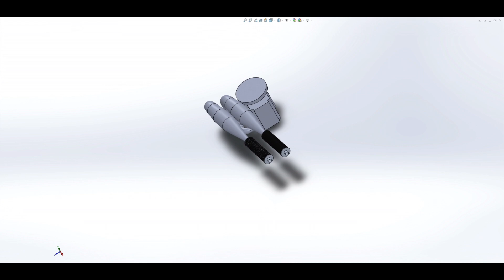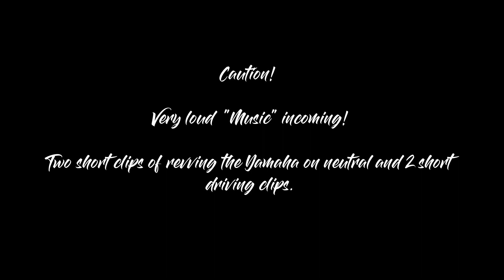"How To Tune-Up an Outboard Engine?" - Expansion Chamber Outboard Engine E1 - Introduction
SUBS: EN, FI

Not enough power?

There is an easy solution to that problem. Install a tuned length expansion chamber exhaust system into your outboard motor and you truly have one problem less and couple of dozens completely new problems to deal with!

In this video I will explain you how I prepared the stock engine for the expansion chamber exhaust system. I also narrate you through the history behind this project and of course, we have a look how the exhaust pipes themselves are fabricated. Furthermore, we have a glimpse of the fore coming difficulties, problems and set-backs.

The modifications that has been done so far for the engine:

Porting the cylinder ports, fixing the casting imperfections, new routing for the exhaust port, new exhaust system, new exhaust cover, welding and reshaping of the combustion chambers, diy carbon fiber reed valve petals, boring the carburetor jets, new head gasket (2) new pistons (3), new bearings, new supports for the exhaust pipes, etc...

0:00 Teaser
0:29 Intro
0:49 Content description
1:45 History behind the project
4:10 Engine block modifications
5:06 Fabricating of the expansion chambers
6:06 Test start
6:59 Test start results
8:18 Another test start and driving test
9:14 Driving test results
10:24 Current situation of the project
11:00 Boat clip with stock engine
11:50 Outro

This video series focuses on modifying the Yamaha 40 two cylinder two-stroke engine. It also goes by Yamaha C40 on some areas of the world. In this video series, we are going to have an deeper look on how to make the exhaust pipes for the outboard engine and also what it takes to get it  running properly and reliable. This subject relates heavily on tuning two stroke engines in general. These same methods can be utilized to modify the engine of the moped, chainsaw, dirt bike, go-kart, sled (snow mobile), motorcycle, etc...

Also, we are going to explore the making of the electric alternative for the hydraulic jack-plate by do-it-yourself style. The readily available jack-plates are often way too heavy for a small lightweight speed boats.

It is planned that we also have a look on the different types of propellers in the series and have a comparison between the basic aluminium, stainless steel chopper and stainless steel cleaver propellers. And how knows what else kind of materials for the propellers are out there…